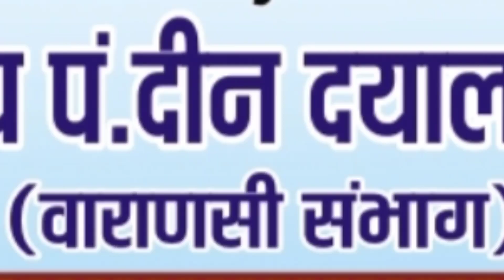swachata Pladge KV PDDU NAGAR 2022